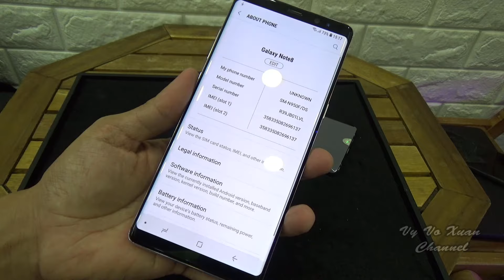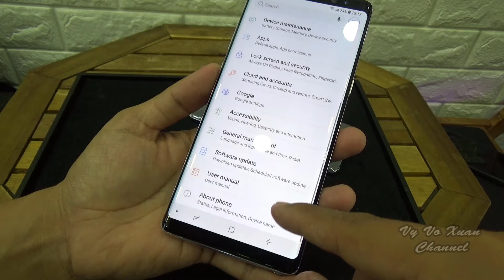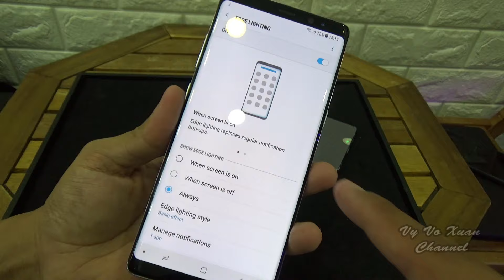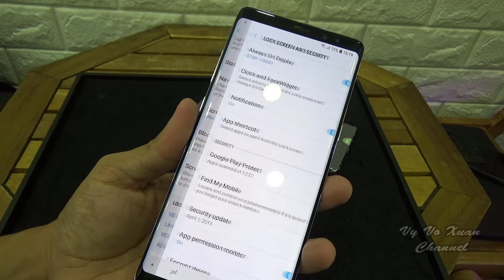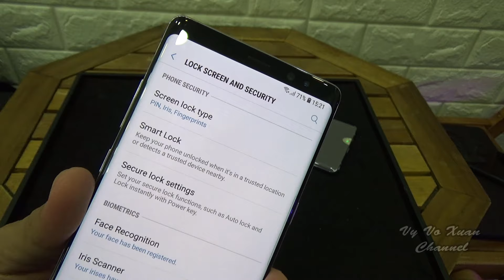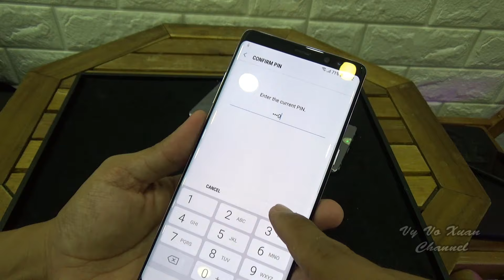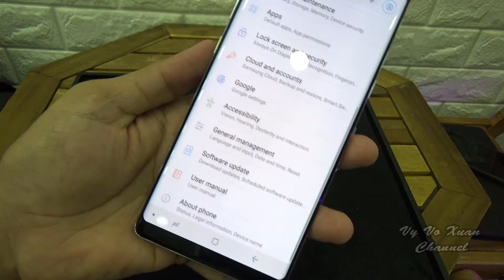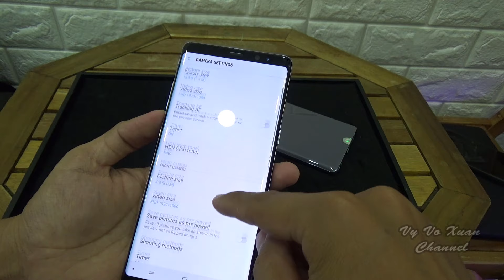Samsung Galaxy Note 8 Orchid Gray color